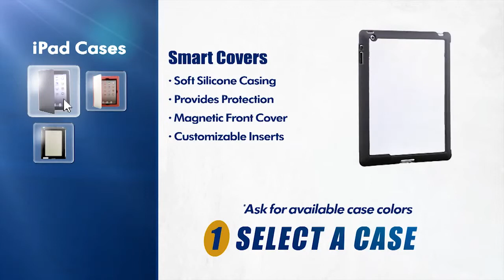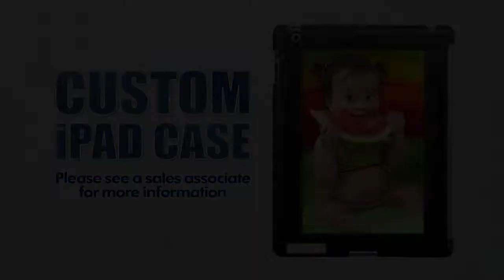Benton Trophy - Get Your Custom iPAD Case Here Video Ad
This video shows you just some of the iPad cases we can produce for you in-house using our photo quality dye sublimation imprinting technology. It can be as simple as a monogram, a picture of your kids/grand kids, a favorite picture from a vacation, a company logo, anything your heart desires. Best of all there are a few style cases that are made where you can easily exchange/swap out the printed plate depending upon your mood like for the day for that matter.